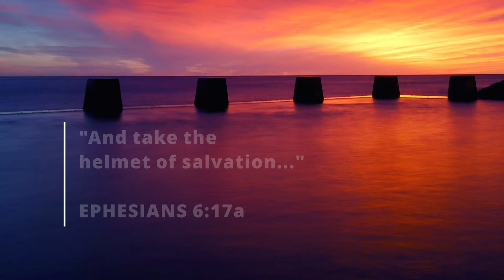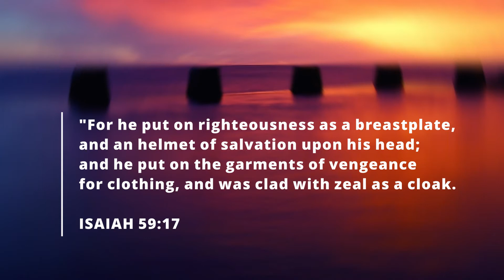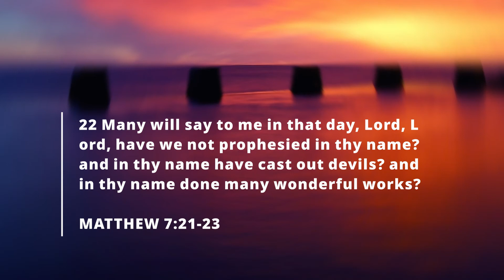MOMENT OF POWER #39 - SEVEN WEAPONS OF THE SPIRIT [PT 7]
You are most welcome to today's devotion dear friend. We continue on the series "Seven Weapons of the Spirit"; further detailing the various vital 'weapons' that makes up the whole armor of God which is the hope of our successful life as a Christian.

Today, we take up the "Helmet of Salvation" which the bible makes us understand, serves as both a protective and defensive weapon for the soul of every true Christian who maintains a consistent relationship of faith and obedience based on the love for Christ and His gospel.

The Faith of Jesus serves as a guiding light for us to live like Jesus and by extension, achieve a life of victory about the evil machinations of the devil.

May the grace of God be made abundant unto you, in Jesus name, Amen.